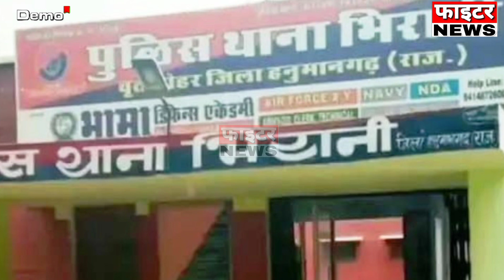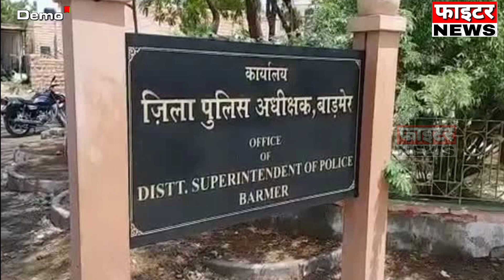22 जून : राजस्थान की शाम 7:15 बजे की 10 बड़ी खबरें। Fighter News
Fighter News

About This Video :
22 जून : राजस्थान की शाम 7:15 बजे की 10 बड़ी खबरें।